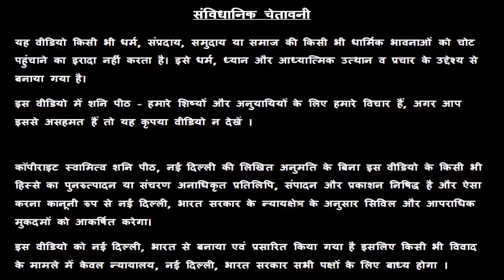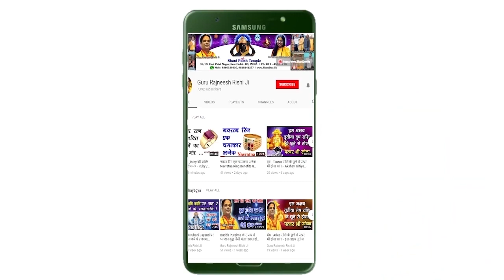Tula Rashi 04 December | Aaj Ka Tula Rashifal | Tula Rashifal 04 December 2019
Tula Rashi 04 December | Aaj Ka Tula Rashifal | Tula Rashifal 04 December 2019 | आज का तुला राशिफल

हमारा यह वीडियो Tula Rashi and Tula Rashifal  के बारे मैं आपको जानकारी देने के लिए बनाया गया है, इस वीडियो में दी गयी जानकारी चंद्र राशी के ऊपर आधारित है. जैसा कि आप सभी जानते है कि प्रत्येक वयक्ति के गृह उसकी जन्म कुंडली के अनुसार अलग अलग होते है, अतः आप को किसी कार्य विशेष अथवा परेशानी के लिए अपनी Janam Kundli / Horoscope / Birth Chart  किसी  Famous Astrologer  या Best Astrologer  को दिखाकर परामर्श करना चाहिए या आप हमसे फ़ोन- मोबाइल नंबरों पर  – 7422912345, 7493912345, 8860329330, 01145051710, 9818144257 पर संपर्क कर सकते है